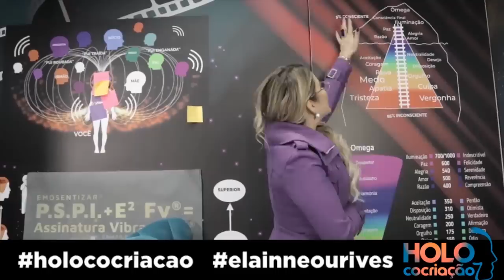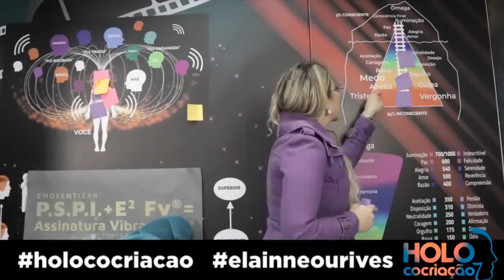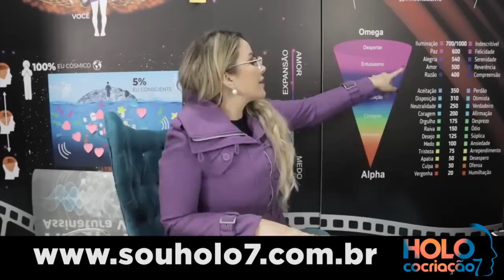SE VOCÊ ESTÁ SE ESFORÇANDO PRA ISSO.. TÁ ERRADO! || Elainne Ourives